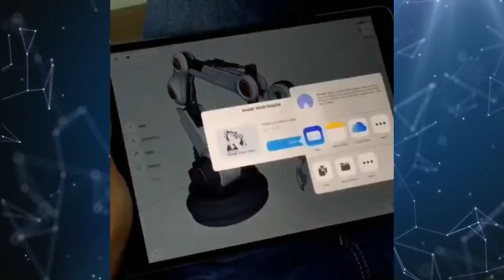Your Fishka #48 █ Awesome & Satisfying Compilation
Salute, Dear Friends. All pleasant viewing and good mood!

Source: resources with free short video clips

This video does not force anything. The author is not responsible for all actions taken by you after viewing.

© Все материалы берутся из открытых источников, которые находятся в свободном доступе. Если нарушены Ваши права, пожалуйста, обратитесь по электронной почте, указанной в разделе «О канале». Не забудьте прикрепить к сообщению необходимые пруфы. Мы оперативно исправим ситуацию (удаление/замена контента/указание автора).